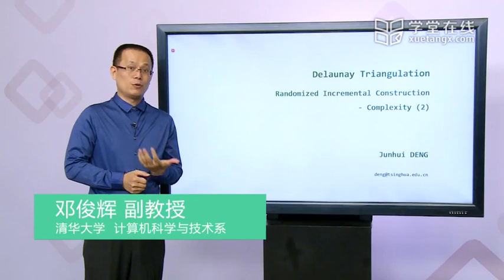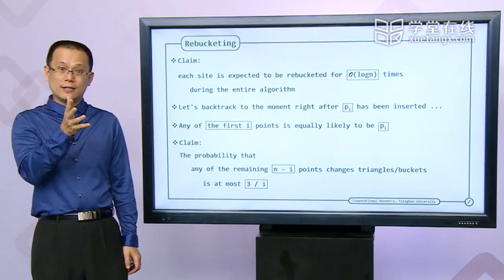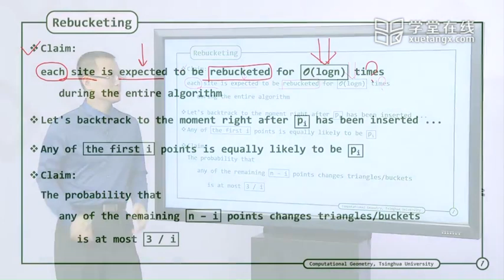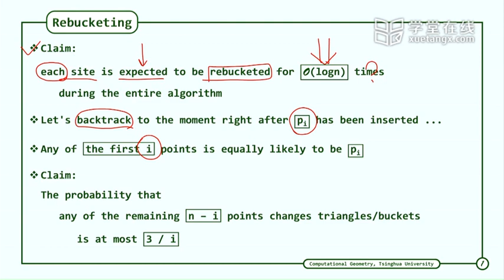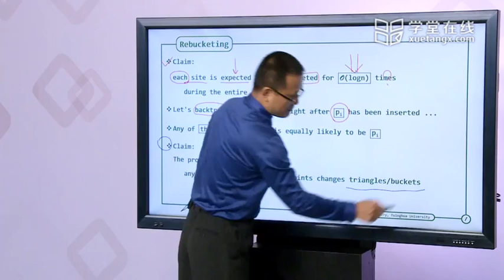249 K RIC Analysis